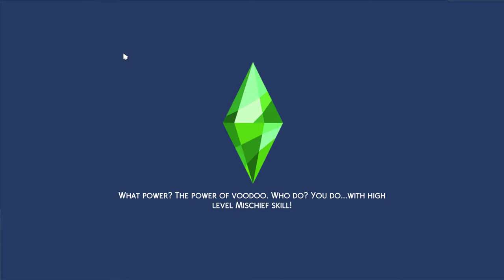We played Sims 4 2022 and this happened